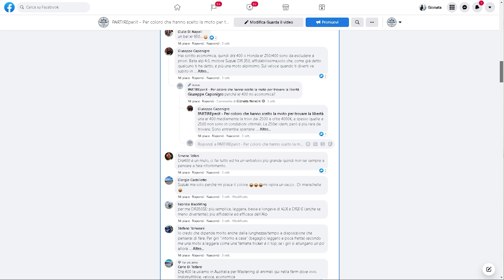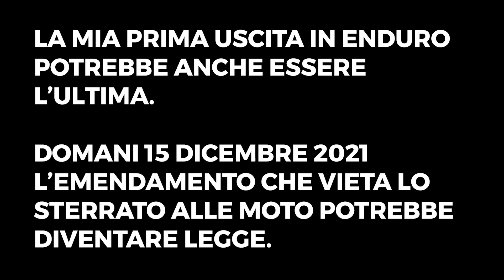La mia prima uscita ENDURO con moto specialistica potrebbe essere l'ultima 😢 KTM EXC300 e BETA RR300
LA MIA STORIA:
L’8 maggio 2005, all'età di 21 anni, partivo con 2.200 euro in tasca e una moto sovra equipaggiata, senza patente internazionale, senza visti, senza assicurazione medica né vaccini, e senza nemmeno ricambi per la moto. Avevo solo il passaporto, una chitarra, una bottiglia d’olio d’oliva legata alla forcella anteriore, il manuale d’officina e tanta voglia di mettermi in gioco.
L'8 maggio 2013 tornato in Italia a 29 anni con 270.000 km percorsi, 50 paesi visitati, 5 continenti toccati, 6 esperienze lavorative nel mondo per autofinanziarmi e un libro edito in proprio intitolato il Manuale del Motoviaggiatore.
Nel 2014 l'Elefantentreffen e Patagonia, nel 2015 la Patagonia e i passi andini di Perù e Bolivia e nel 2016 ripartivo dall'Italia diretto in Nepal e tornavo 5 mesi dopo con all'attivo 370.000 km percorsi in 70 paesi. Da quell'esperienza è nato il mio secondo libro, intitolato Vie della Seta in moto e l'omonimo DOCU-FILM.
Nel 2017 nuovamente Sud America e nel 2018 il primo viaggio in moto con mio figlio, di 6 anni.
Nel 2019, con all'attivo 460.000 km in 77 paesi del mondo, e un viaggio da record Italia-Caponord-Italia con solo 999 euro (comprensivi di benzina, traghetti, tunnel, pasti e pernotti in 23 giorni di viaggio e 10.600 km) pubblico il mio terzo libro che svela i segreti della scelta di vita che ha fatto di me il motoviaggiatore che sono diventato.
Nel 2020, con all’attivo MEZZO MILIONE DI KM IN MOTO e 10 anni in attività come moto-guida in tutto il mondo, pubblico il mio quarto libro “Sud Est asiatico in moto” e inauguro il Tibet come nuova destinazione dei miei viaggi di gruppo.
Il covid19 però mette tutto in pausa, ma presenta nuove opportunità e dall’Aprile dello stesso anno accetto l’incarico di amministratore per il dealer esclusivo italiano di Outback Motortek e Settembre dello stesso anno, quello di Klim.